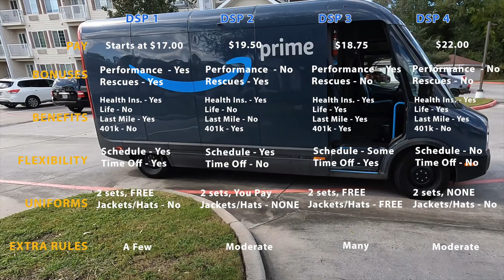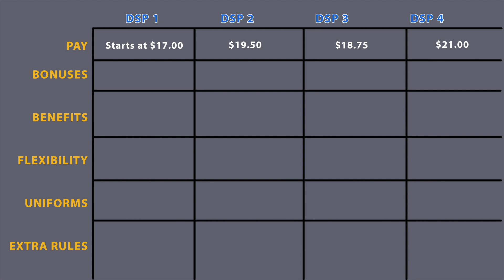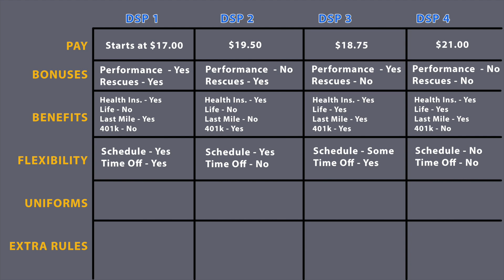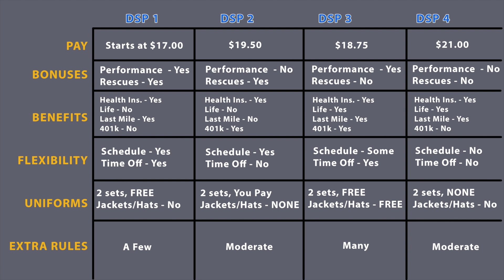How To Choose A DSP To Work For, Amazon Delivery Driver DSP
So you're interested in being an Amazon Delivery Driver?  You'll need to select which DSP you work for, and DSPs ca vary greatly on pay and how they operate and the benefits and rules they require you to follow.  Selecting one that fits well for you is important.

I recorded all the video in this video, and the information I present is accurate to the best of my knowledge.  In this video I give examples of 4 different DSPs, two of them are in Texas, and the other two are in different states.

There are more things to consider before selecting a DSP, but I covered jut the main things.